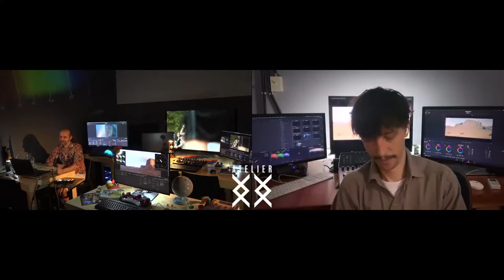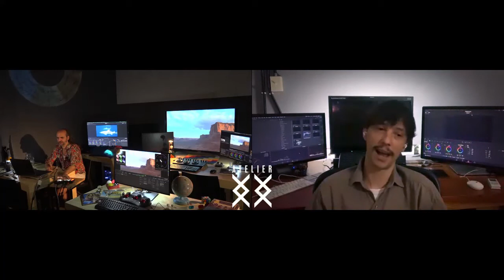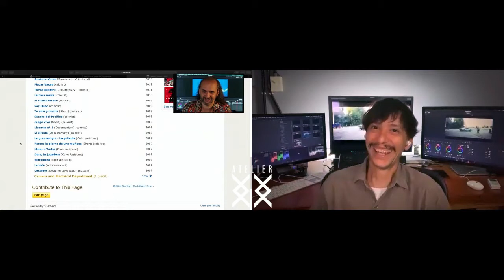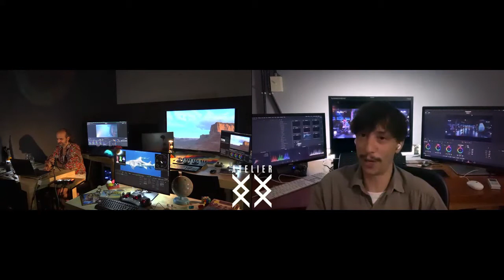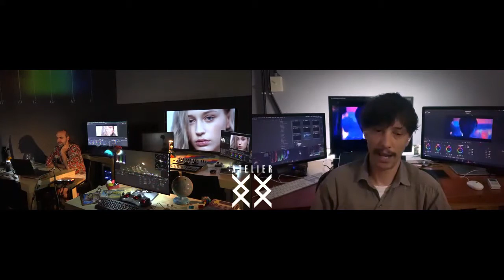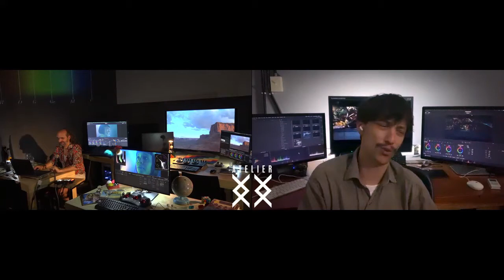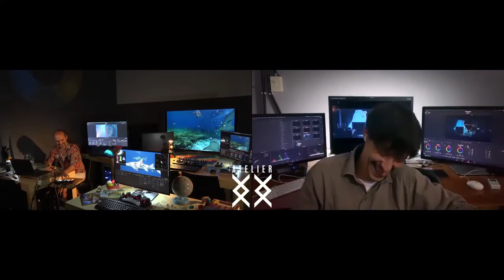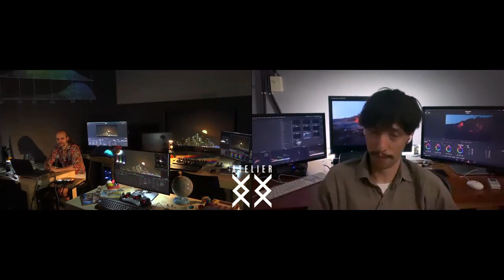Ale Armaleo entrevistado por Edi Walger. ColorDoctor.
Alejandro Armaleo nos cuenta desde su sala Resolve Studio sus comienzos como aficionado a la fotografía y edición como ingreso al mundo del Color Grading. La interacción profesional con los principales referentes nacionales históricos de Argentina lo nutrió rápidamente de mucha experiencia artística y técnica, abarcando el trabajo primero sobre el HDTV para luego pasar al Intermedio Digital y la corrección de color de Cine Digital moderno, repartiendo su trabajo en temporadas entre Mexico y Argentina y también trabajando en modo remoto en gran cantidad de proyectos de Cine, Series y Publicidad.